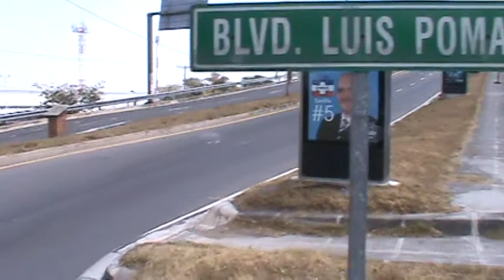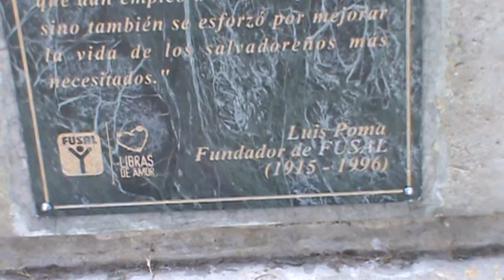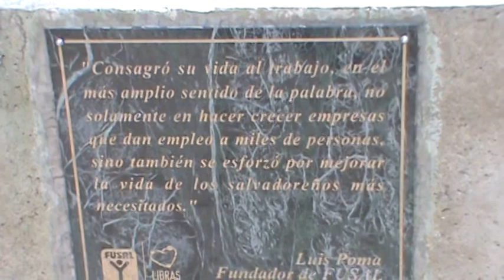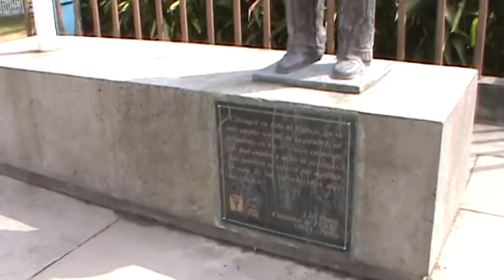Monumento Luis Poma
En Honor a Don Luis Poma, exitoso empresario y además con gran sentido humanitario. Ayudó a mejorar la vida de muchos Salvadoreños.